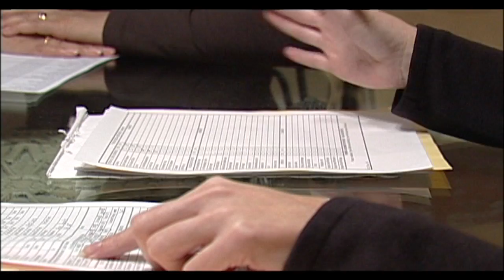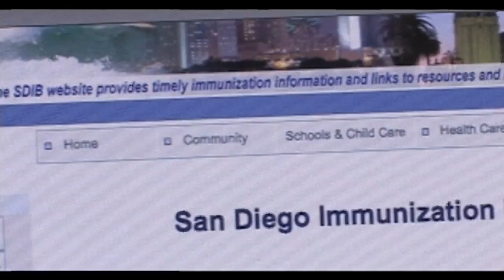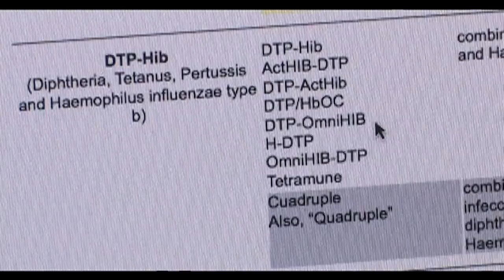Health Tip: Immunizations (8-09)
Dr. Wooten's Monthly Health Tip for the HHSA Connection.